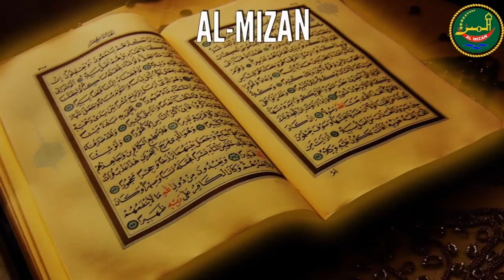| Kia (Allah) Ke Namo Pe Naam Rakha Ja Sakta Hai | (Javed Ghamidi) & (Talib Johri)